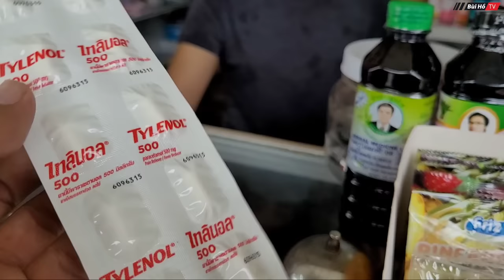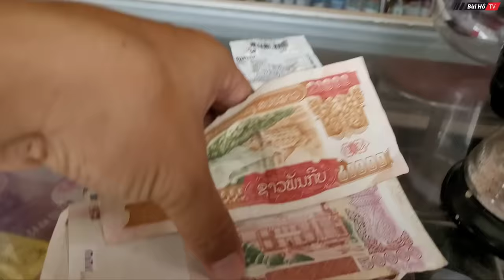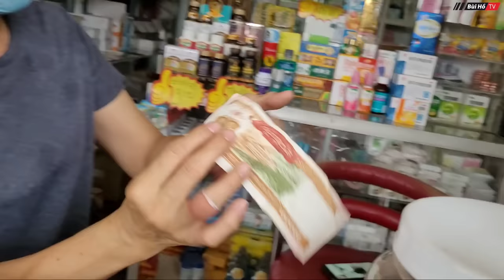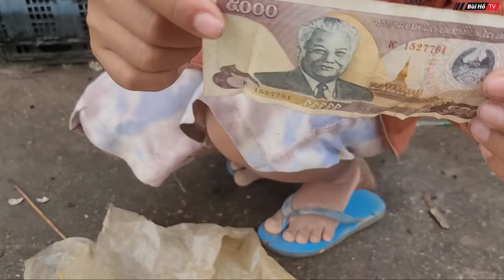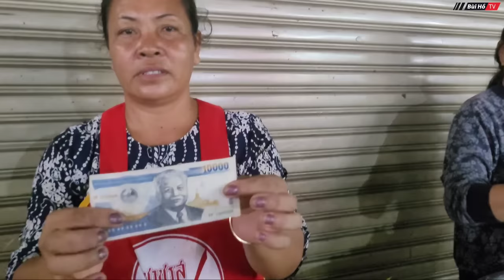[ LÀO - P.3] Bất ngờ khi Người LÀO nói về con người và đất nước VIỆT NAM | Bùi Hồ TV